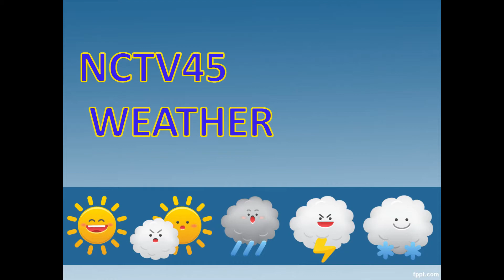NCTV45 LAWRENCE COUNTY 45 WEATHER TUESDAY OCTOBER 10 2023